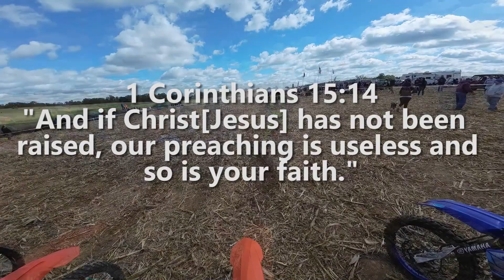CRXC: Raper's Farm - 2023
Well, decent start, following guys close, then had a rock from someone in front of me thrown at me, go through a little hole in my pants then behind my knee brace, so I lost time there. Pushed hard to get back to 3rd and popped rear tire. all crazy stuff, but thankfully I am not hurt, Praise the Lord for all His blessings.